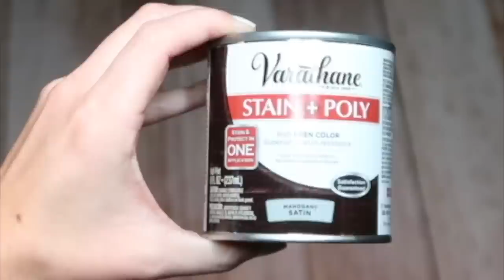Do this BEHIND your washing machine (Brilliant)